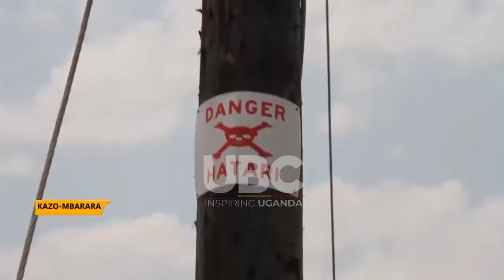Eight transformers vandalized as UEDCL tightens operations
UEDCL reinforce over increasing power lines vandalism